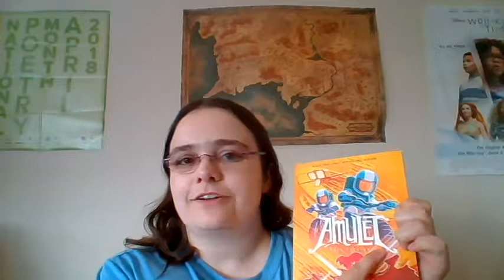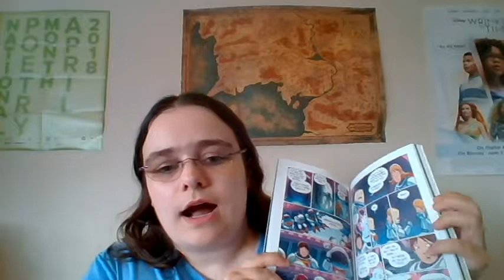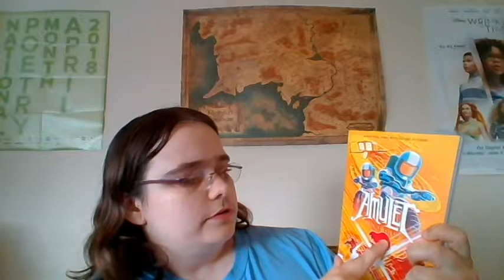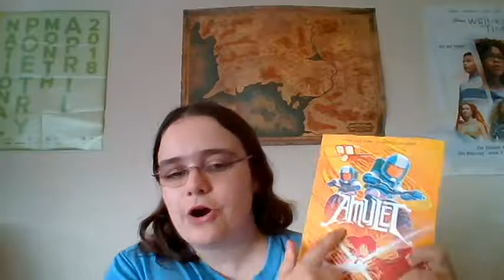Supernova Review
I review the eighth book in the Amulet Series by Kazu Kibuishi.